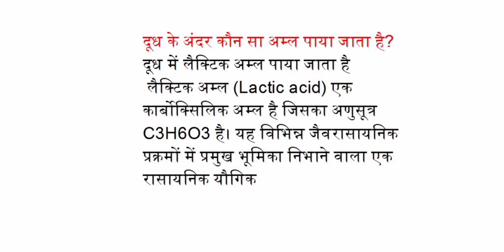दूध के अंदर कौन सा अम्ल पाया जाता है?